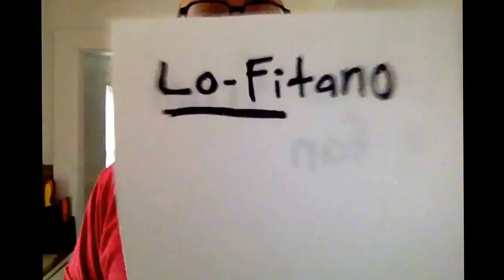Various Artists - Coalmine Records Presents: Unearthed COMPILATION REVIEW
Coalmine Records celebrates its 10th anniversary with a solid compilation of grimy, tough-as-nails, boom bap-flavored hip hop.

VARIOUS ARTISTS - COALMINE RECORDS PRESENDS: UNEARTHED / 2014 / COALMINE RECORDS / EAST COAST HIP HOP, BOOM BAP

Y'all know this is just my opinion, right? What did you think of this album? Love it? Hate it? Why? What should I review next, eh?